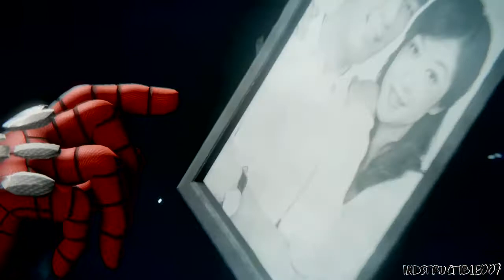Martin Li aka Señor Negativo, Marvel's Spider-Man: GOTY [Gameplay]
Derrotando a Martin Li, todo bien, todo bonito, con esto me di cuenta que la mayoría de los villanos en este juego van a a seguir el mismo patrón de ataque, se quedan en un solo lugar y lo que debes de hacer es dar vueltas por tooodo el escenario.